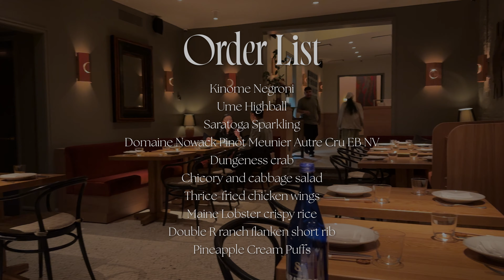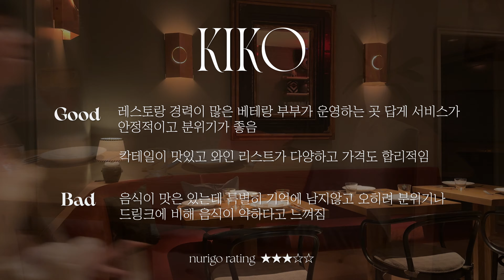[뉴욕맛집]베테랑 소믈리에&쉐프 부부가 오픈한 트라이베카의 NEW맛집✨Kiko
뉴욕 트라이베카의 조용한 골목에 문을 연 Kiko는 이제 막 오픈한지 이틀 된 새로운 레스토랑이지만 운영하는 부부는 화려한 경력의 소유자들이에요.
소믈리에인 아내 Lina Goujjane는 Sushi Noz, Momofuku Group에서 경력을 쌓았고, 또한 부모님께서 과거 뉴욕에서 가장 로맨틱한 레스토랑이라 불리우던 One If By Land, Two If By Sea를 30여년간 운영했기에
어린시절인 14살때부터 부모님의 레스토랑에서 일을 했었다고 해요.
남편인 Alex Chang쉐프는 홍콩출신으로 뉴욕, LA, 그리고 도쿄까지 세계 곳곳의 고급 레스토랑에서 경력을 쌓고, 그 경험을 바탕으로 Kiko에서 미국과 아시아 요리가 조화롭게 섞인 요리를 선보인다고 해요 :)

그뿐만아니라 칵테일도 매우 훌륭한데 무려 뉴욕의 미슐랭2스타 레스토랑 SAGA, The World's 50 Best Bars 15위 Overstory출신의 바텐더 Chris Lemperle가 Kiko의 칵테일 메뉴를 큐레이팅했다고해요!

🐝 꿀팁
은근하게 달달하면서도 상큼한 Ume Highball은 술꾼은 물론이고 술 잘 못드시는 분도 좋아할만한 칵테일이라 추천드려요!😆

Monday-Wednesday: 5-10 PM
Thursday- Saturday: 5-10:30 PM
Sunday: Closed

⏰ Resy  예약가능